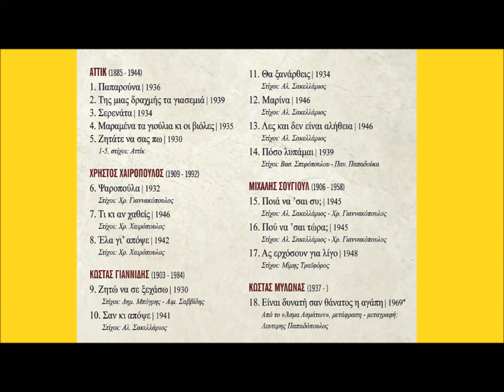Ράνια Κυριαζή Πού να ’σαι τώρα; (Μιχάλης Σουγιούλ) 1945 (HQ Official Audio Video)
Στίχοι: Αλ. Σακελλάριος - Χρ. Γιαννακόπουλος
Από το CD Η Ράνια Κυριαζή ερμηνεύει τραγούδια των:
ΑΤΤΙΚ, ΧΡΗΣΤΟΥ ΧΑΙΡΟΠΟΥΛΟΥ, ΚΩΣΤΑ ΓΙΑΝΝΙΔΗ, ΜΙΧΑΛΗ ΣΟΥΓΙΟΥΛ, ΚΩΣΤΑ ΜΥΛΩΝΑ  στο πιάνο ο συνθέτης Κώστας Μυλωνάς